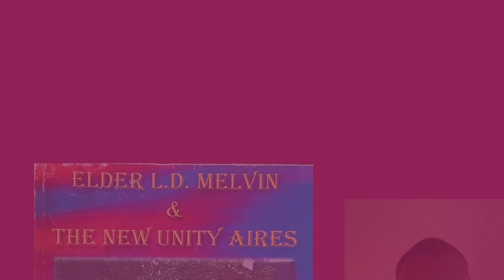ELDER L.D. MELVIN & THE NEW UNITY AIRES “TELL SOMEBODY” MY REACTION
Name Of Album: Elder L.D. Melvin & The New Unity Aires “Tell Somebody”